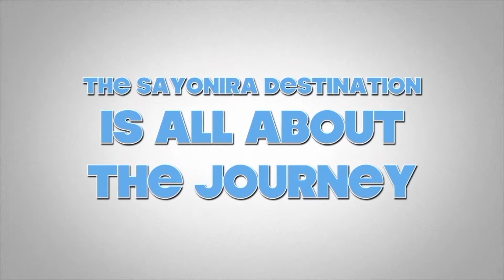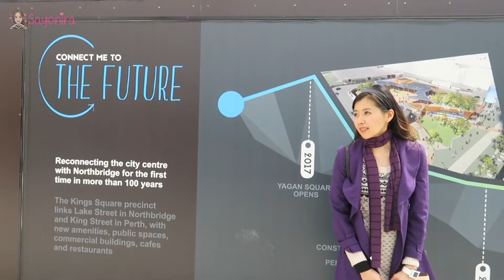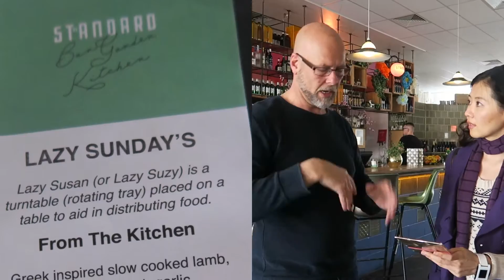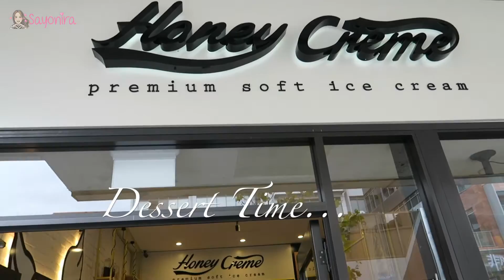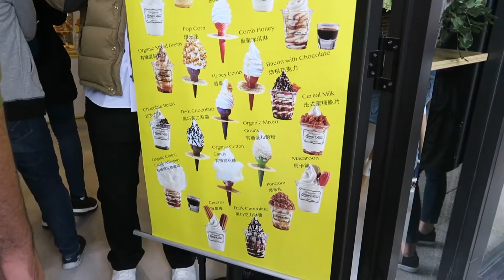Spring Lazy Sunday in Perth City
The best way to celebrate someone's special day is to head into Perth City on a lazy spring Sunday afternoon.

Featuring The Honey Cake, The Standard and Honey Creme. Will you join me?